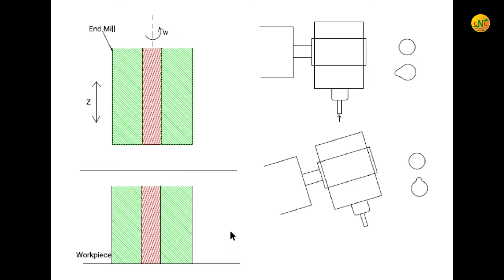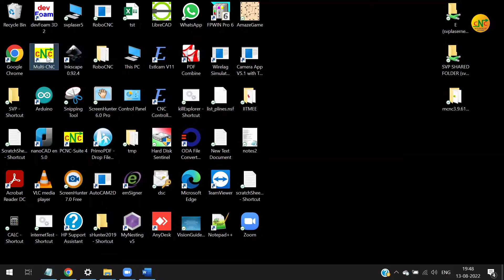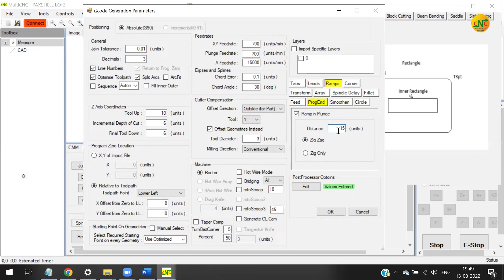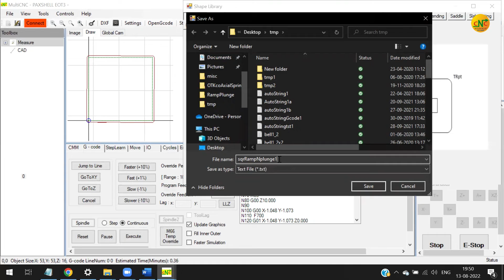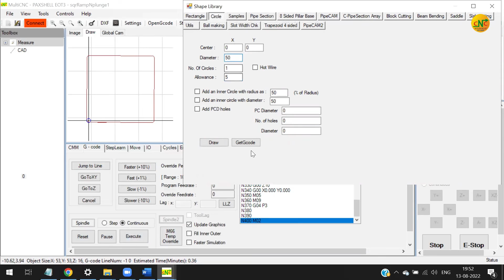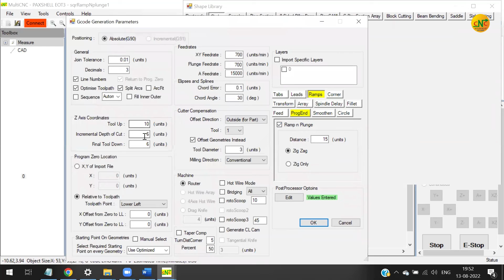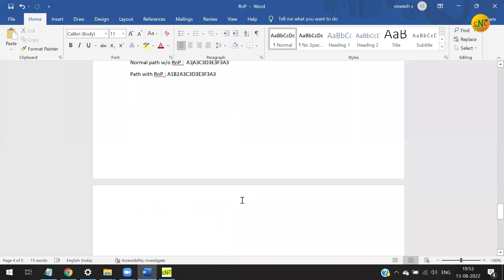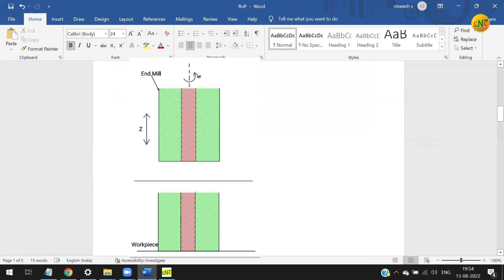MultiCNC Tutorial: Ramp & Plunge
Ramp and Plunge is a cutting method used in CNC machines to avoid cutting tool breakage and spindle shaft bending. This method will create a tool path of ramps while plunging into the material.
Watch till the end to know more about ramp and plunge and how MultiCNC is used for the feature.